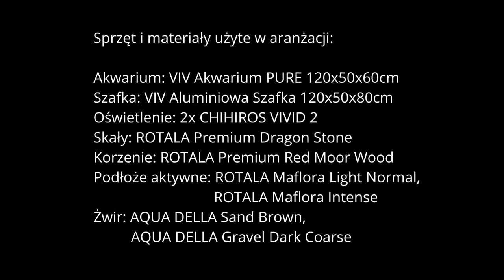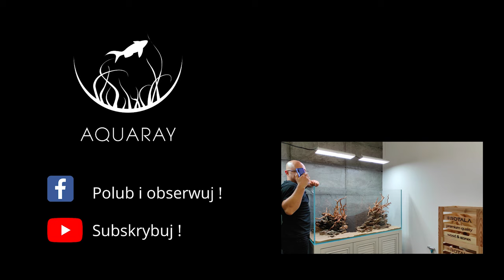HARDSCAPE EVENING II - MISTRZOWSKIE ARANŻACJE by MARCIN ZAJĄC - CZĘŚĆ I - RYUBOKU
HE II by MARCIN ZAJĄC - CZĘŚĆ I - RYUBOKU - Rotala Premium Dragon  Stone & Rotala Premium Red Moor Wood

Podczas gdy nasz pierwszy zbiornik Iwagumi z HE II spokojnie obrasta eleocharisem... My już gotowi do akcji 🙃 i do zakładania kolejnego zbiornika 😊 Materiały aranżacyjne Rotala wybrane, podłoże aktywne również... Ekipa AQUARAY na planie, Marcin Zając przy akwarium - będzie AMBITNIE i INTENSYWNIE jak na Mistrza Aquascapingu przystało i z uwagi na wybór podłoża Rotala Maflora Intense ;) Będzie trochę inaczej, będzie Ryuboku, będzie co obsadzać w kolejnym odcinku 😉

Serdecznie zapraszamy na drugą edycję Hardscape Evening 🙂

Nasz rozkład jazdy, HE II - START w każdy czwartek o godzinie 20:00!

- 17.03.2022 - Hardscape I – Iwagumi - aranżacja ze skał Rotala Premium Namasu Stone.
- 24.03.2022 - Zalewanie – Iwagumi - obsadzenie roślinami, efekt finalny.
- 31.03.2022 - Hardscape II – Ryuboku - aranżacja ze skał Rotala Premium Dragon Stone oraz korzeni Rotala Premium Red Moor Wood.
- 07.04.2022 Zalewanie– Ryuboku - obsadzenie roślinami, efekt finalny.

Nasze filmy będziemy publikować co czwartek na kanale YT godzinie 20:00.
Będziemy również publikować link do filmu na facebooku.

AQUARAY & Marcin Zając & ROTALA

 Miłego dnia!